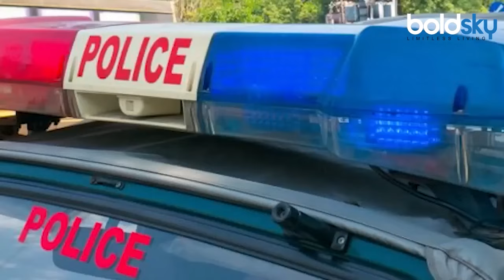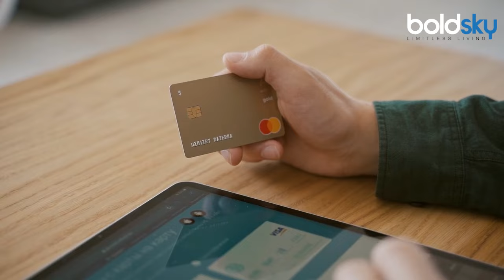Gurucharan Singh Sodhi Missing Case में 27 Email And 2 Mobile Misuse Police Shocking Update Viral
Gurucharan Singh Missing Case: तारक मेहता फेम 'रोशन सिंह सोढ़ी' के केस में नई अपडेट्स सामने आई है. दिल्ली पुलिस के मुताबिक गुरुचरण सिंह 27 ईमेल का इस्तेमाल कर रहे थे.

Gurucharan Singh Missing Case: New updates have come to light in the case of Taarak Mehta fame 'Roshan Singh Sodhi'. According to Delhi Police, Gurucharan Singh was using 27 emails.